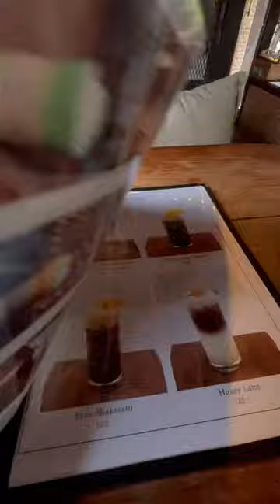Kwan’s Cafe Vlog # (un) Fashion cafe